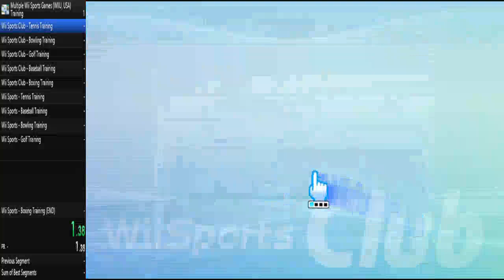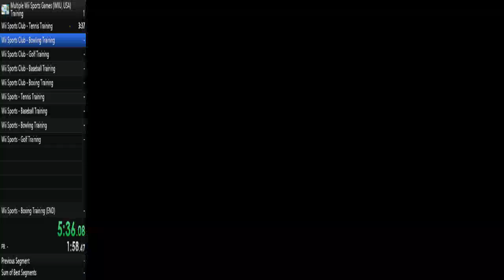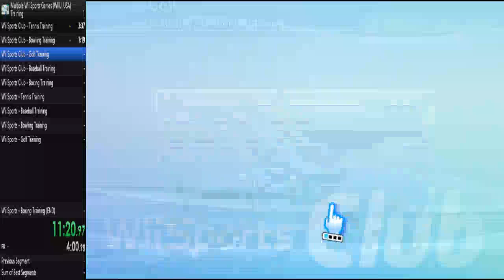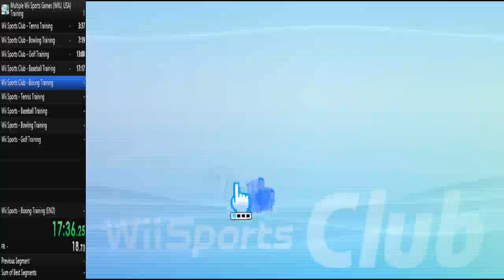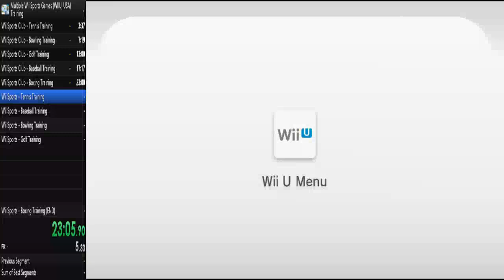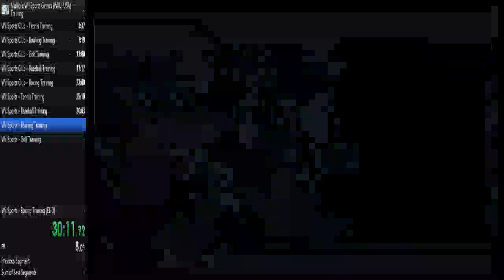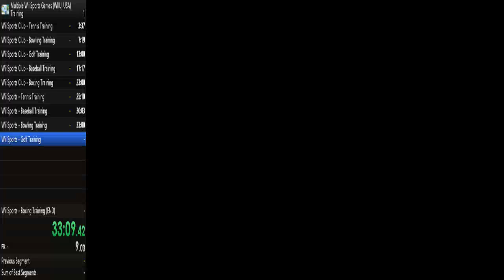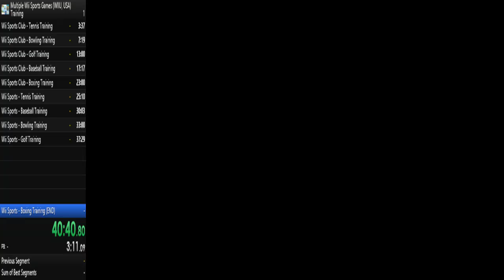Wii Sports Series - Training In 41:47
-More GamingLand-